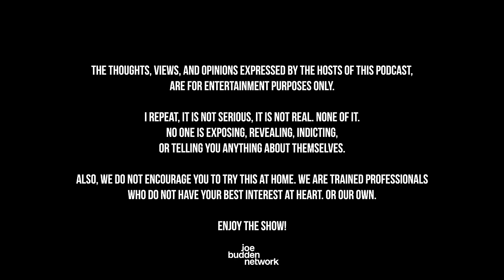The Joe Budden Podcast Episode 644 | Stay In School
Listen in to the JBP as the gang starts by reading social media reactions to the tape release of Adam22’s wife (29:11) before turning to new music including King Von’s posthumous project (41:53) & Justin Timberlake hopping on Coco Jones’ ‘ICU’ for the remix (44:32). Hollywood prepares to shut down as the actors join the writers on strike (48:26) while Joe explains why music needs to do the same thing, the pod debates Ice Cube vs. Biggie when it comes to storytelling in music (1:27:48), and JAY-Z’s ‘The Book of Hov’ exhibit comes to Brooklyn (1:37:28). Also, Lil Baby has canceled a number of shows on his nationwide tour (1:57:40), Uzi responds to experimenting with his music and says he’s “trying” (2:16:56), Part of the Show returns (2:24:36), + MORE!

0:00 - Intro
29:11 - Adam22’s wife
41:53 - King Von’s posthumous project
44:32 - ‘ICU’
48:26 - Hollywood writers on strike
1:27:48 - Ice Cube vs. Biggie
1:37:28 - JAY-Z’s ‘The Book of Hov’
1:57:40 - Lil Baby
2:16:56 - Uzi
2:24:36 - Part of the Show